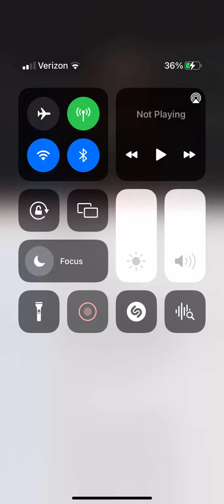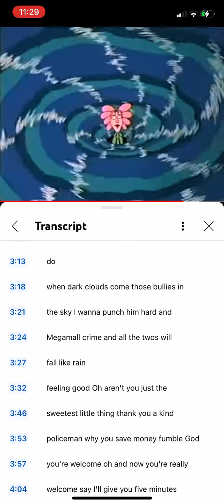Thomas Everett Scott Official